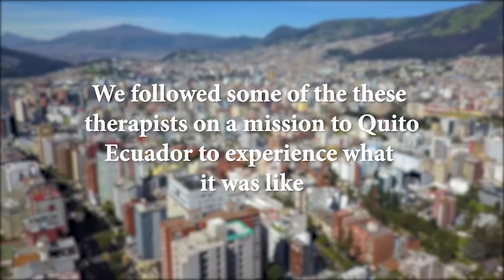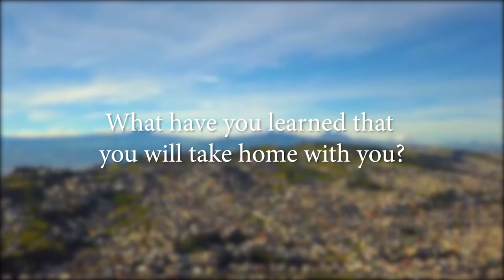Making A Difference Foundation: Physical Therapy in Ecuador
CHG Healthcare collaborated with the Making A Difference Foundation to provide volunteer care with 5 physical therapists to an Ecuador community. Watch to see their impact.

Find us @chghealthcare on Instagram, Facebook, LinkedIn, X, and YouTube.

Chapters:
00:00-00:56 Why do a medical mission
00:57-01:51 What do you do on a medical mission
01:52-02:39 Staying with an Ecaudorian family
02:40-03:58 What they learned